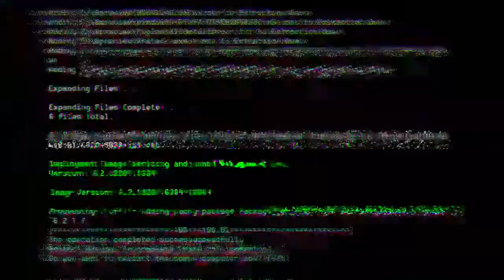Tokyo.exe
Well let's just say